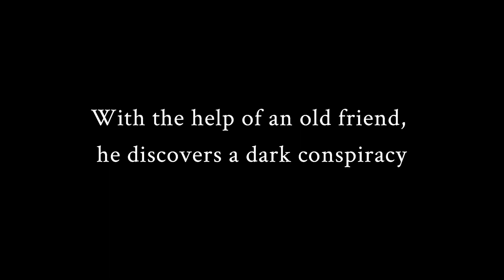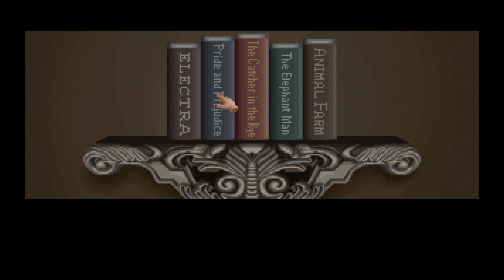METAPHOBIA - Debut Trailer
About: "Shortly after being elected mayor, Carl Elmstat is murdered by a thief who is quickly caught, convicted, and sent to prison – case closed. Carl’s son Richard however, is unsettled by the details and decides to investigate f urther on his own. His prime suspect? His father’s political rival – Edward Raban. Throughout the investigation, Richard will find out that the truth behind the murder is hidden deep under the ground – deeper than he ever could have imagined."